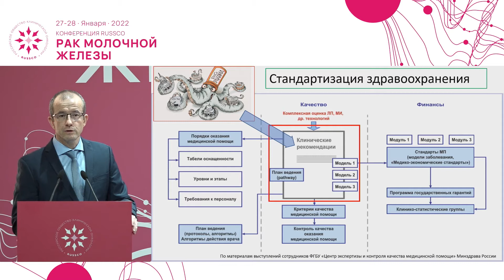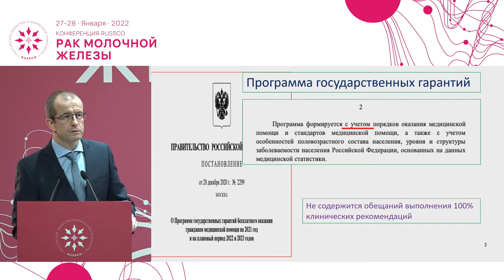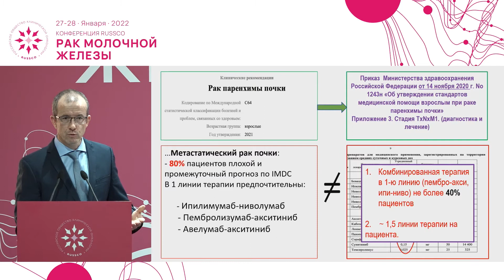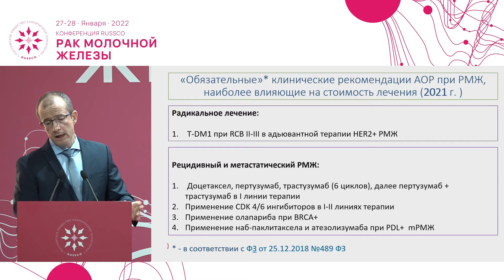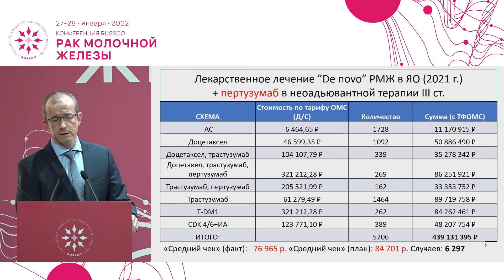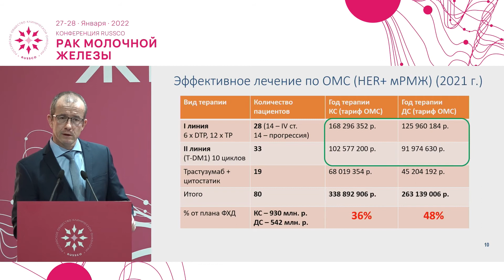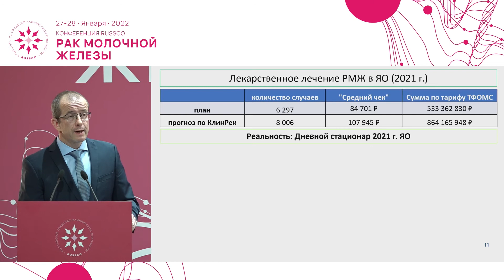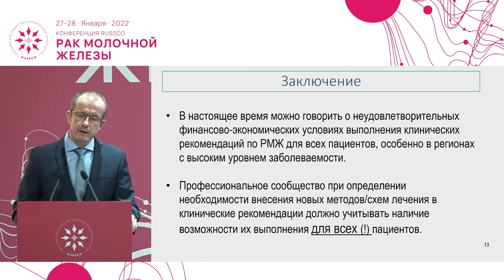Как новые технологии могут быть интегрированы в клиническую практику? Взгляд организатора – Кислов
Сессия «Дискуссионные вопросы лечения раннего Her2-негативного РМЖ»
Как новые технологии могут быть интегрированы в нашу клиническую практику?
– Взгляд организатора онкологической помощи
к.м.н. Кислов Николай Викторович, Ярославль
(Большая конференция RUSSCO с международным участием «Рак молочной железы», 27-28 января 2022, Москва)